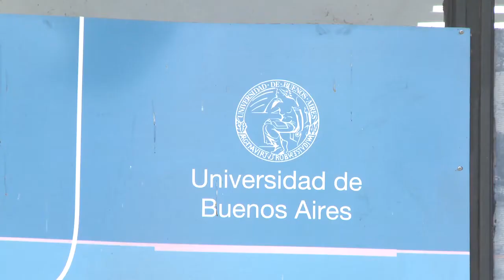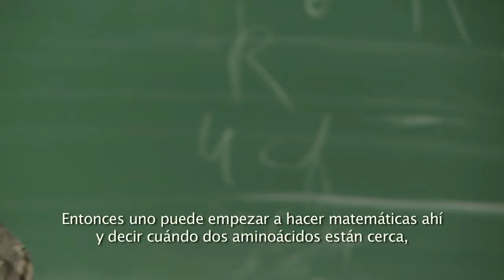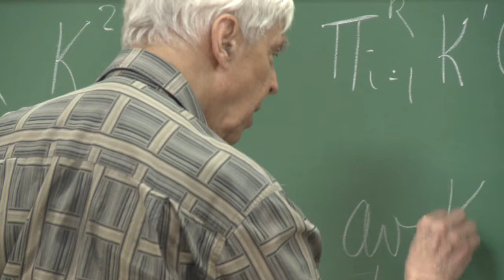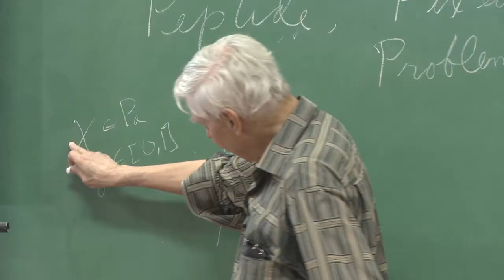Conferencias Internacionales de Investigación Interdisciplinaria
Entre el 9 y el 12 de abril se llevó a cabo la primera edición de las conferencias internacionales interdisciplinarias (CI3) en la Facultad de Ciencias Exactas y Naturales de la UBA.
El encuentro, apoyado por el Ministerio de Ciencia, Tecnología e Innovación Productiva, contó con la apertura del Ministro Barañao, la participación del prestigioso matemático Stephen Smale y de los distinguidos científicos argentinos Alberto Kornblith y Gabriel Ravinovich, entre otras figuras destacadas.
En este video, conocé, de la mano de algunos de sus protagonistas, los nuevos paradigmas en la relación entre las matemáticas y las ciencias aplicadas.